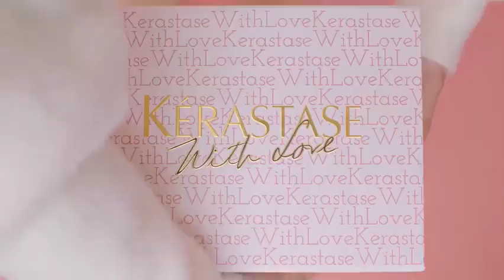【TNT时代少年团 张真源】巴黎卡诗｜派对”姜”临，元气入局！[Zhang Zhenyuan]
派对“姜”临， 元气入局！准备好和巴黎卡诗大中华区品牌形象代言人@时代少年团 一起奔赴元气派对了吗？
速来查收你的元气好拍档——巴黎#卡诗元气姜精华# 内含源自马达加斯加的元气姜根精华，予你卓效防脱力。自在悦己，邂逅充盈元气，发量随时在线。